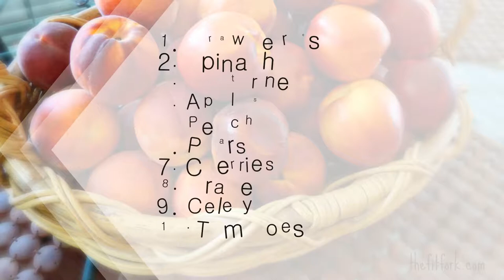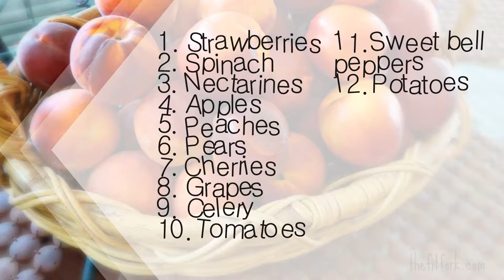Fruits and Vegetables You Should Always Buy Organic | Nutrition Pass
You might want to think twice before purchasing conventionally grown strawberries, spinach, or nectarines. According to a new report from the Environmental Working Group (EWG), these foods are the most likely to be contaminated with synthetic pesticide residue.